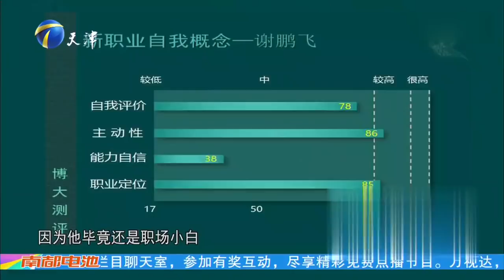【自媒运营高手“红V”浏览量破千万】非你莫属